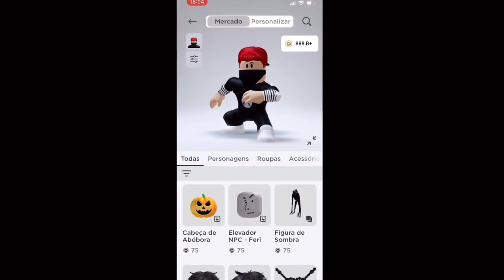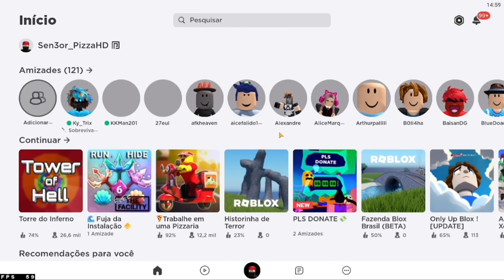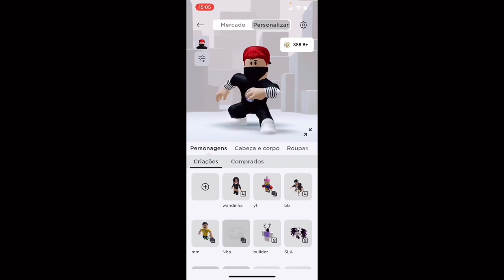COMO GANHAR 700.000 ROBUX TODOS OS DIAS EM 2024🤑 *ROBUX DE GRAÇA AUTOMÁTICO😎*